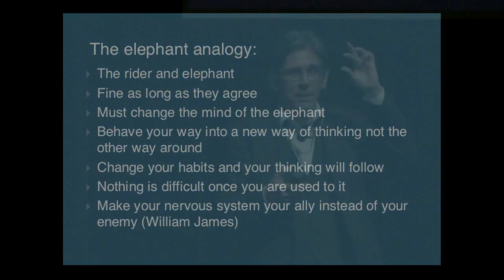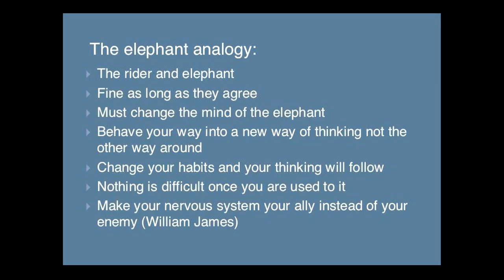Who is In Charge of your Mind?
Dr. Arredondo describes how what we say we want to do and what we actually do are often different and how we can instead choose our purpose to meet our goals. He uses an ancient mindfulness approach to help viewers set their intentions and stay on track!